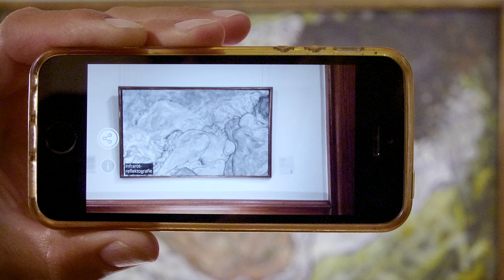Egon Schiele – Die Umarmung (1917)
Das Belvedere digital erleben 🏛🇦🇹
Begleiten Sie uns regelmäßig ab 15 Uhr via Stream bei einer Führung durch das Obere Belvedere.

Damit unsere aktuellen Ausstellungen "Into the Night" im Unteren Belvedere, "Herbert Brandl" und "Eva Grubinger" im Belvedere 21 sowie "Der Meister von Mondsee", "Renate Bertlmann" und die Schausammlung im Oberen Belvedere für Sie erlebbar bleiben, kommen wir über die digitalen Kommunikationskanäle zu Ihnen nach Hause, mit Ausstellungsführungen via Stream und Einblicken hinter die Kulissen der Museumsarbeit.